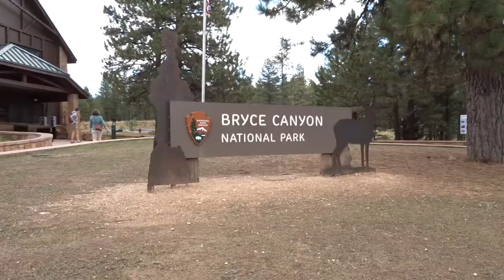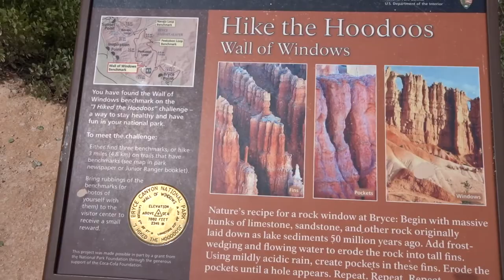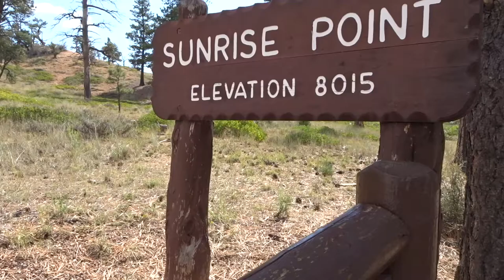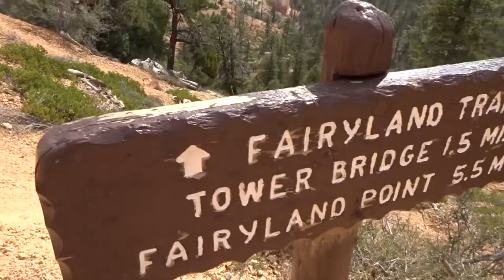USA Road trip #4 - Bryce canyon